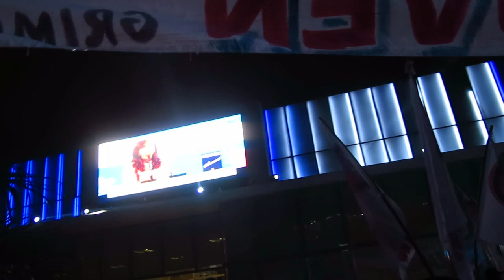Discurso de Cristina en Santiago del Estero 2019 - Sinceramente